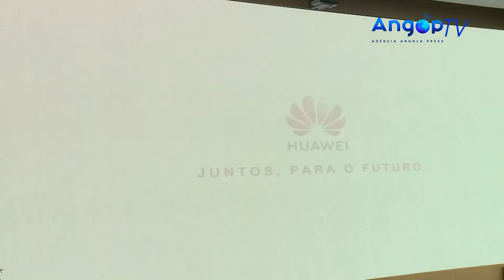PR inaugura parque tecnológico da Huawei em Luanda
O parque tecnológico da Huawei em Angola, um investimento avaliado em 80 milhões de dólares, foi inaugurado esta segunda-feira (14), em Talatona, Luanda, pelo Presidente da República, João Lourenço.